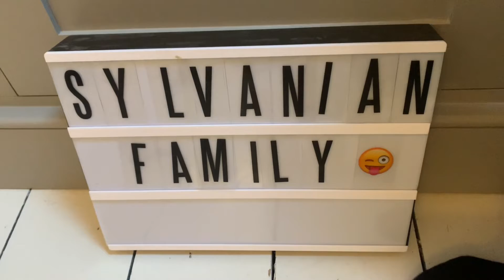A day in the life of big cozy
Watch how big cozy goes abut his day